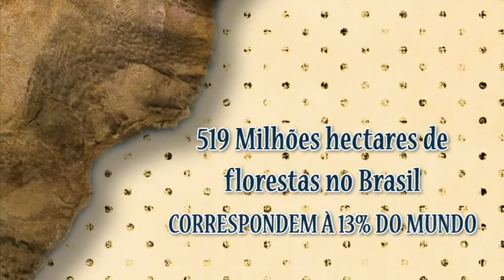TV USP Informa: Conheça o Curso de Engenharia Florestal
Matéria da série especial sobre as carreiras da USP/ESALQ realizada pela TV USP Piracicaba - conheça o Curso de Engenharia Florestal.

Realização: TV USP Piracicaba
Edição e produção: Fabiano Pereira; Amanda Ferreira.
Ano: 2013